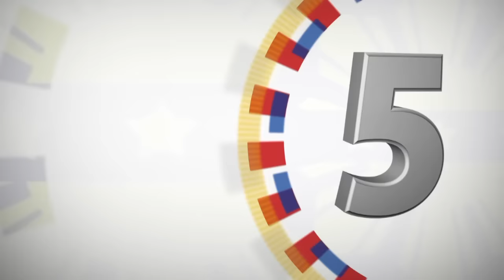Signing of Guest Book Talk to the Marines 9/28/2016